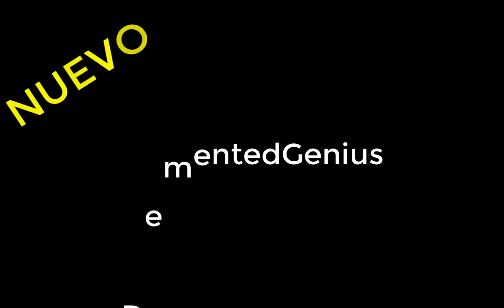ALGO NUEVO...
Dejamos Smash por un momento y nos vamos a la Grieta del Invocador